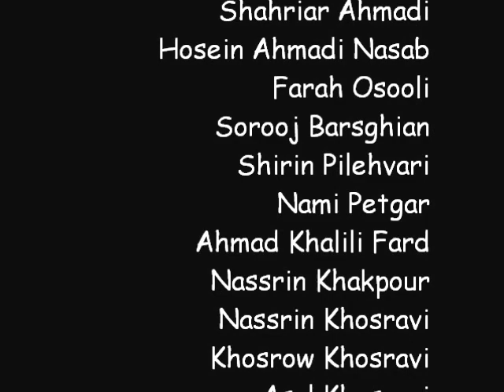Loulou Gaste: Feeling, Piano version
Feeling , composed by Loulou Gaste
played by SHIRIN
Paintings by Iranian Artists